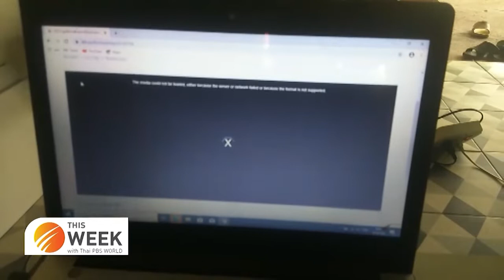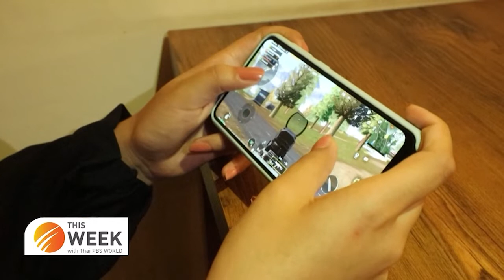Impact of gun violence in the media on children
22nd July 2022